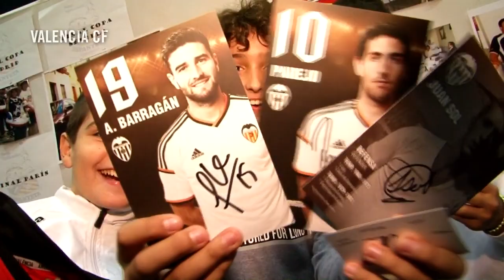Valencia CF: Barragán Best Moments - Mejores Momentos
Antonio Barragan turns 28. To celebrate it, VCFplay has compiled some of his funniest moments off the pitch. Happy birthday!